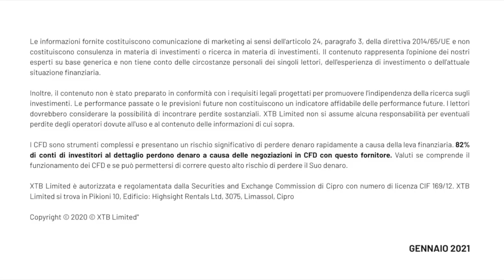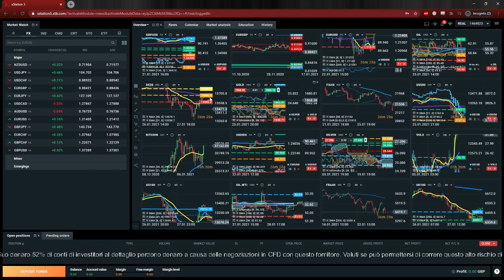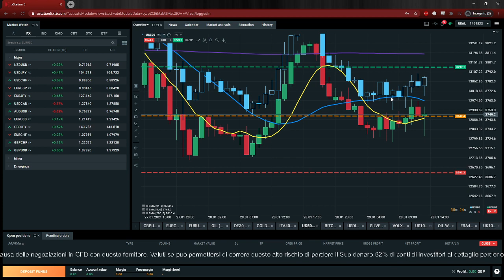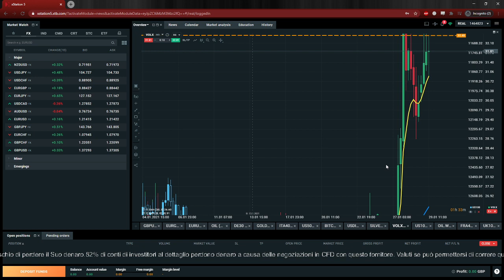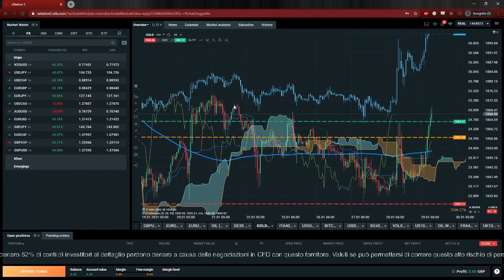Utili di Wall Street e Dati sul PIL - Con Walid Koudmani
Benvenuti a XTB - Live News In questa serie, lo specialista di mercato Walid Koudmani discute gli eventi principali e offre una panoramica dei mercati con un focus sulle notizie più importanti del giorno.

XTB Limited (UK) è autorizzata e regolata dal Financial Conduct Authority nel Regno Unito